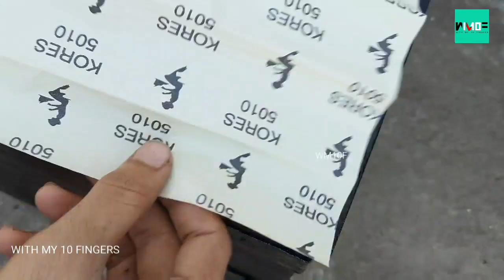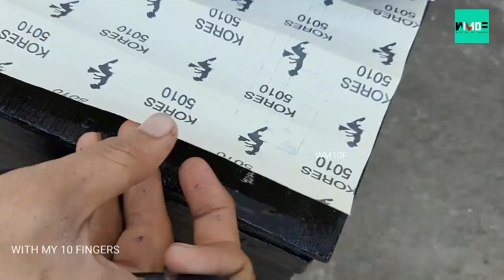Restoration Of A Hundred Years Old Antique Trunk Into A Beautiful Center Table | WIth My 10 Fingers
Restoration Of A Hundred Years Old Antiques Trunk Into A Beautiful Center Table | WIth My 10 Fingers

hello friends, this trunk belongs to my great maternal grandfather which is 100 + years old and was thrown  out side on terrace , it was in terrible condition, in this video I tried  to bring it in its best form by restoring it into a beautiful center table ,it was purely a piece of teakwood , results are in front of you please like it and share it and subscribe to my channel  "with my 10 fingers"